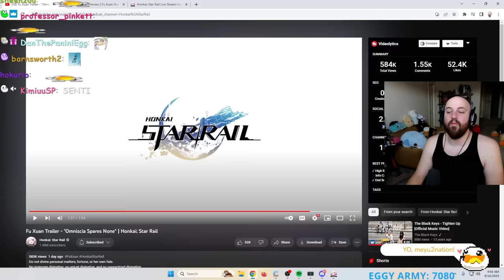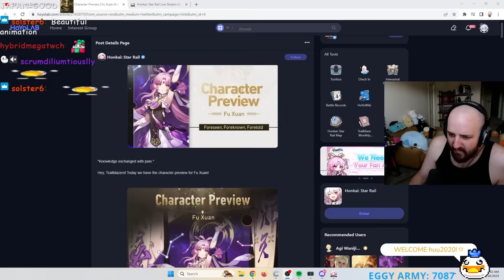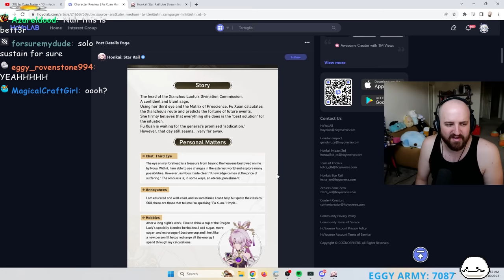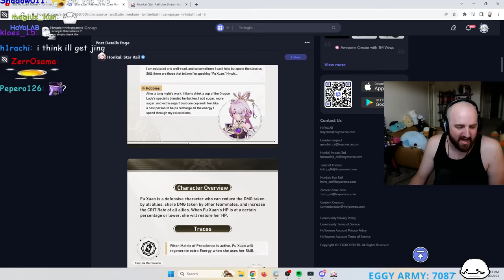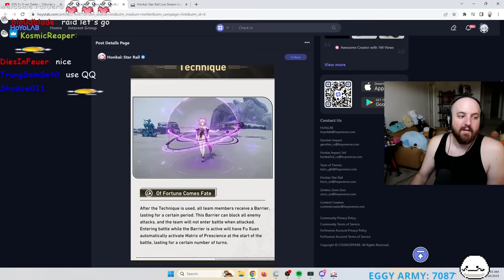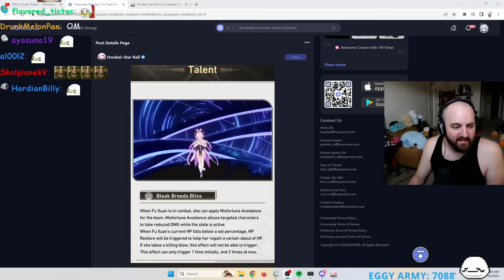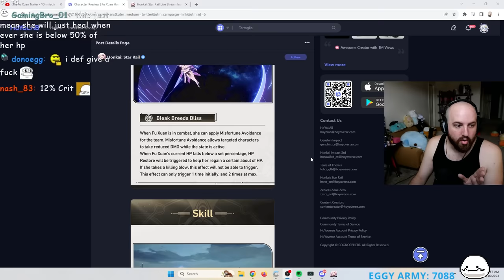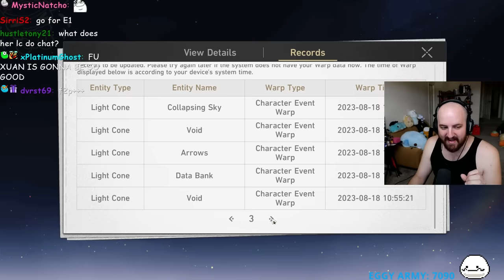EVERYTHING TO KNOW ABOUT FU XUAN IN HONKAI STAR RAIL!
Fu Xuan Trailer - "Omniscia Spares None" | Honkai: Star Rail

OTK
Tectone
Tectone React
Otk react